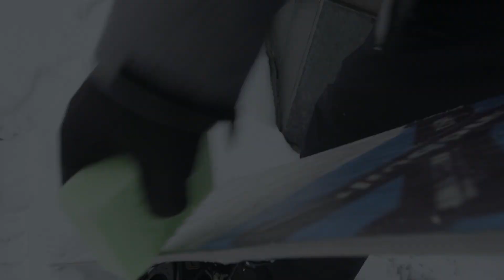SPORT 2000 Olympia ist da wo du bist | Urban Snowboarding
Die Beratungsexperten von SPORT 2000 Wissen: kein Sportler ist wie der andere. Egal ob du mit dem Board auf den Berg oder durch die Stadt willst, wir haben die richtige Ausrüstung für dich.